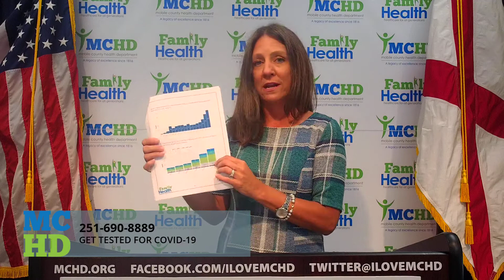MCHD DAILY NEWS BRIEF FOR 07.14.20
MCHD DAILY COVID-19 UPDATE.